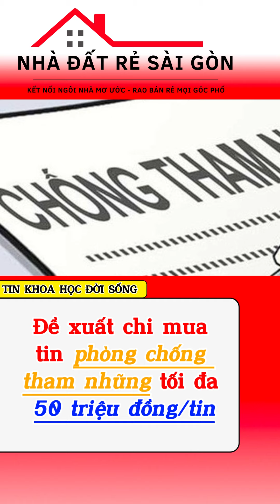Đề xuất chi mua tin phòng chống tham nhũng tối đa 50 triệu đồng/tin